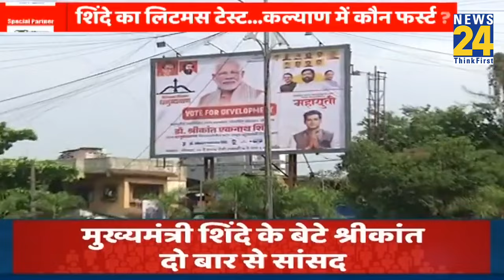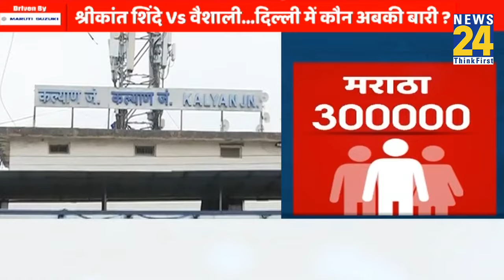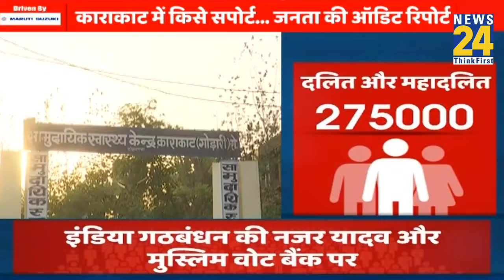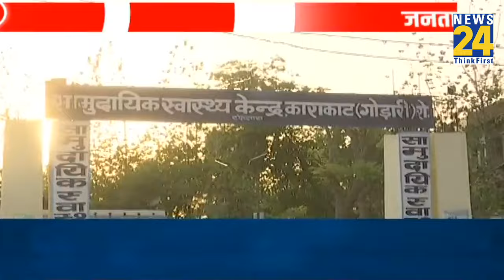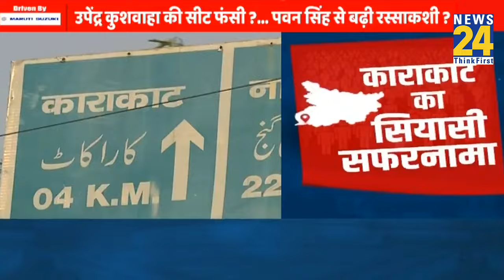ऑडिट रिपॉर्ट: असली VS नकली Shivsena मे जंग जारी? Kalyan में मचा सियासी घमासान